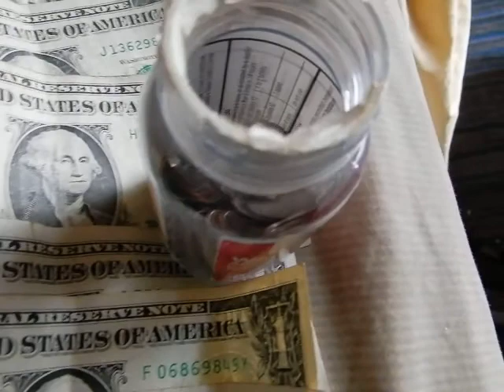Nikon Coolpix A900 videos(1)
Photos videos Uploaded using Nikon Coolpix A900